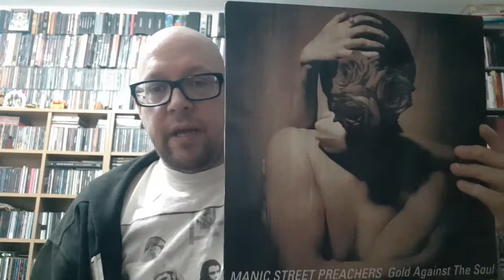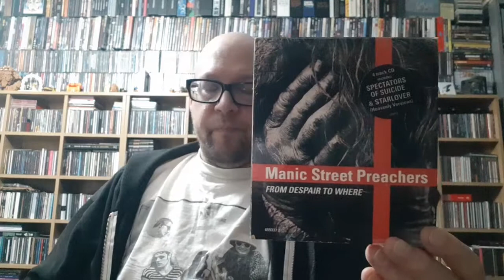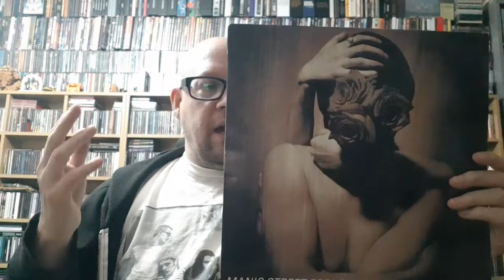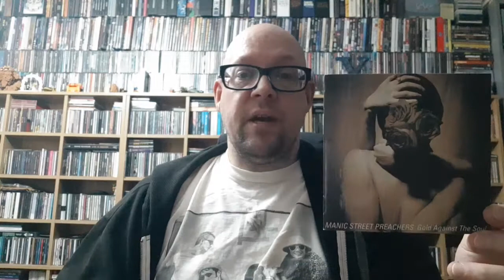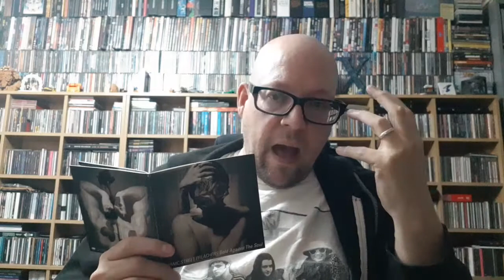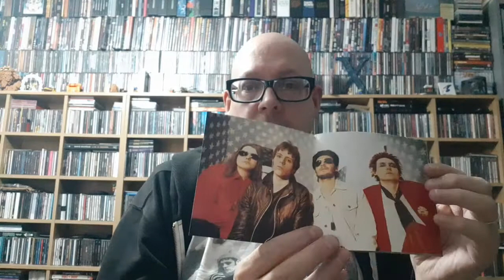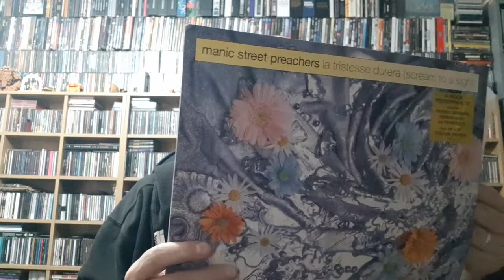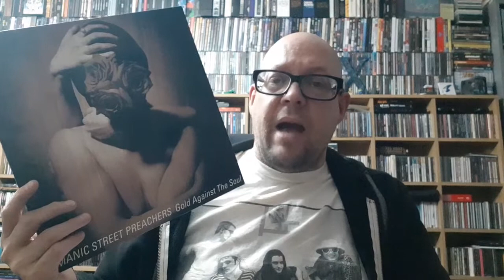MARK'S NOTCAST Ep 158 : Manic Street Preachers "Gold Against The Soul" 1993-94. 02 November 2021.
Notcast 158 : In 1993, Manic Street Preachers released their second album "Gold Against The Soul", a powerful, and underrated diatribe about adulthood, power, poverty, and identity. I love this album - it articulated a rarely heard viewpoint about being forced to fit into a hostile world - and talk through the album, the singles "From Despair To Where", "La Tristesse Durera", "Roses In The Hospital", "Life Becoming A Landslide", live shows, B-sides, album tracks, remixes, Japanese deluxe edition CD's, a rare live EP, and some obscure promo trinkets. 02 November 2021.